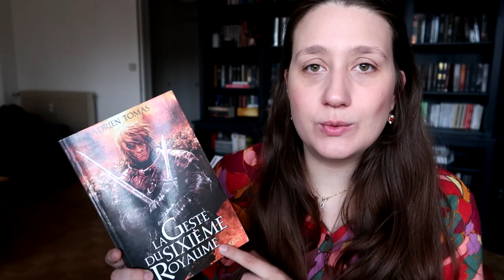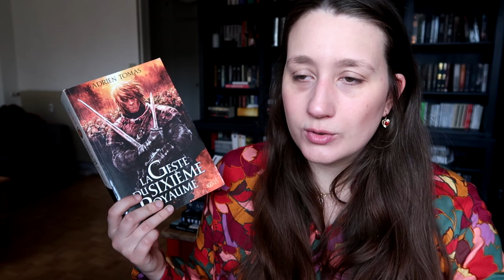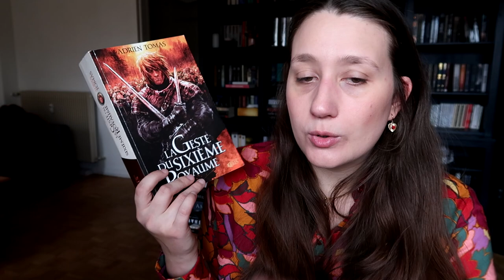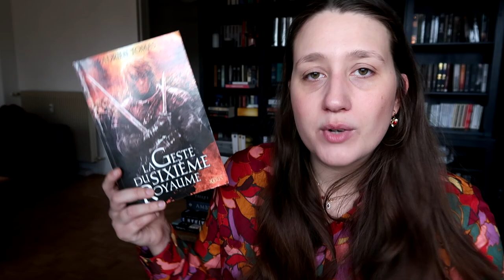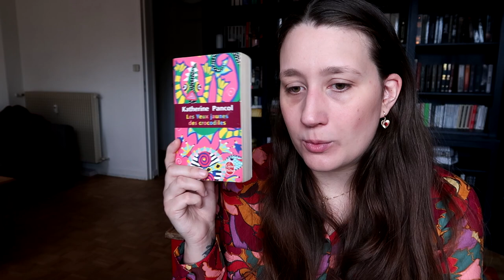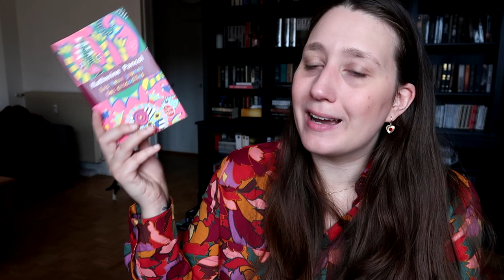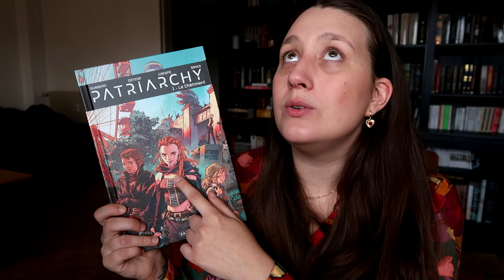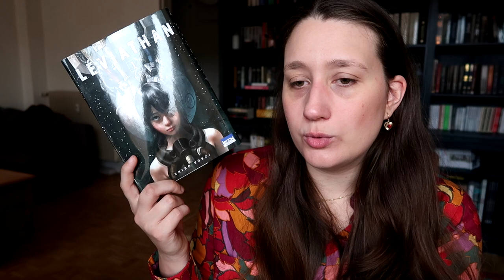Gros point lecture de septembre ! 📚📚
00:00 La geste du sixième royaume, Adrien Tomas
09:40 Gaïa, Valérie Clo
14:10 One dark throne, Kendare Blake
17:00 Ambition, Yoann Dubos
21:45 Les yeux jaunes du crocodile, Katherine Pancol
25:00 Patriarchy
28:00 Léviathan, Shiro Kuroi